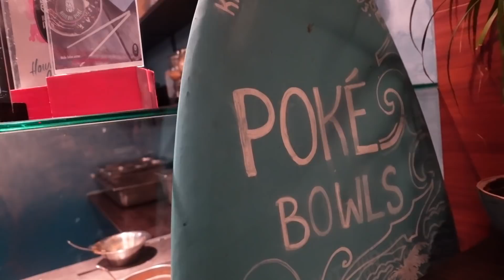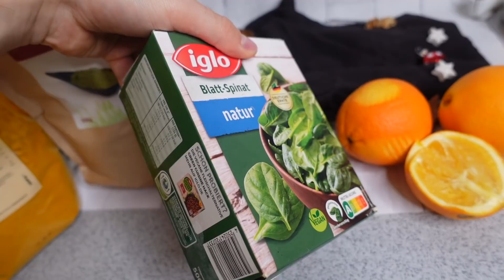Wir essen 1 Tag lang ALLES aber in Gesund | FitnessCouple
Werbung
🍹Bis 50% auf die leckersten Getränke von HOLY - Ohne Zucker, gesünder viel trinken!